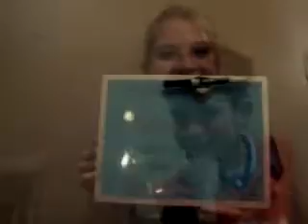The REAL Geometry Song!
Okay, so here it is, the long awaited, GEOMETRY SONG!!! This is edited and all. Watch the frist geometry video we made for full description. Sorry it's a little shaky.